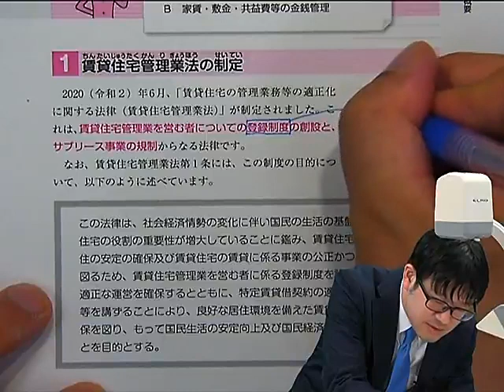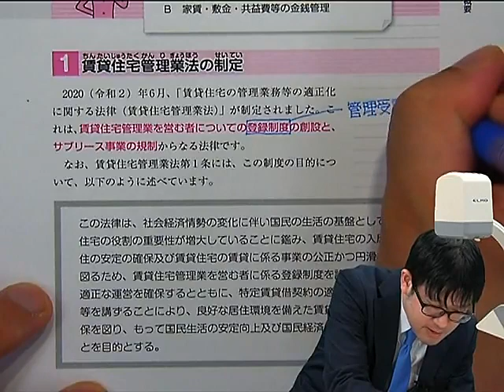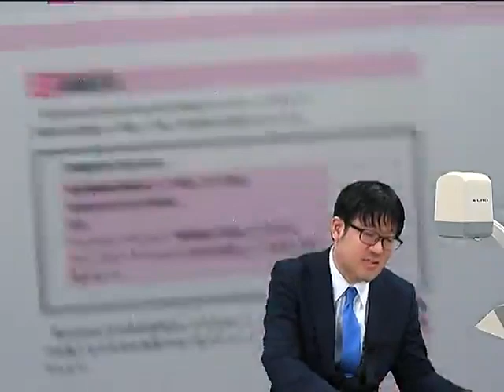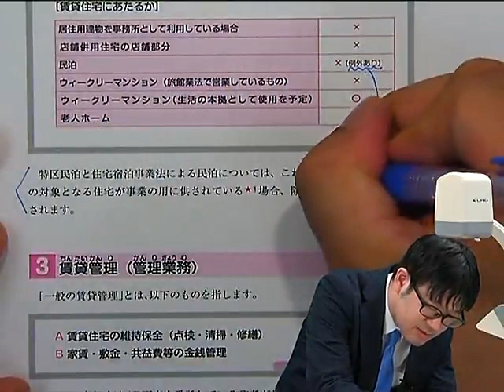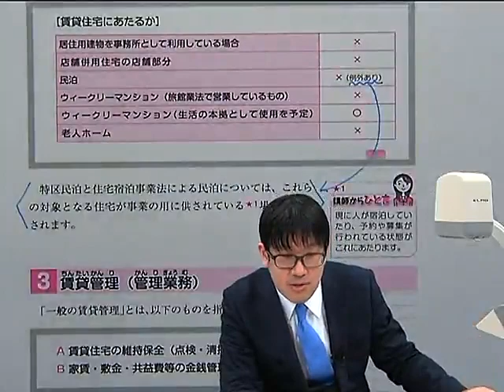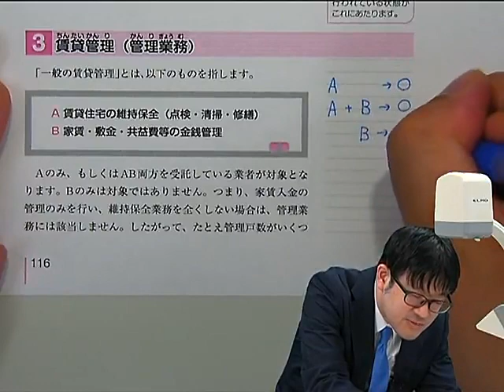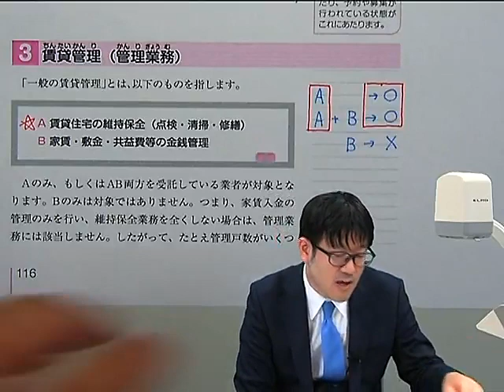【LEC賃貸不動産経営管理士】友次のイチからみにつく！重要論点ポイント解説講座 第３回 第2編 「賃貸管理適正化法」